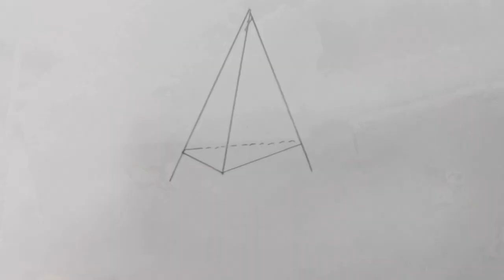Пирамида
Видеостудия «Подиум»
Г. Амурск

Как только возможности человека ограничиваются, перед ним сразу
вырастают горы